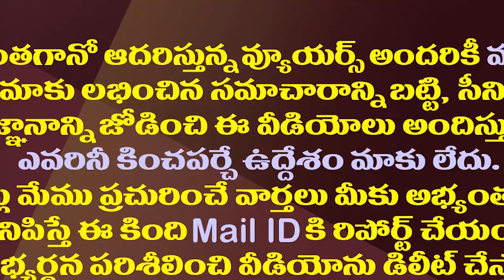బద్వేలులో వైసీపీ ఎంత మెజారిటీ టార్గెట్ చేసిందో తెలుసా?| YSRCP Targets Record Majority In Badvel